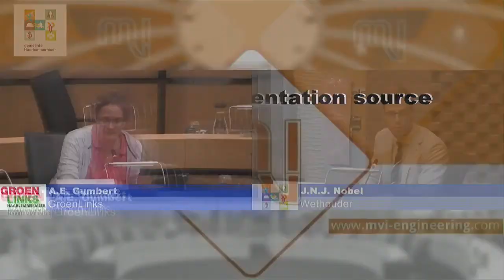Sessie Stadspark Hoofddorp - 27.08.2020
Sessie Stadspark Hoofddorp areaalwijziging, beheer en kredietaanvraag 2020.

Deze sessie gaat over de transformatie van het Wandelbos, de Fruittuinen en de tennislocatie tot een volwaardig stadspark met meer recreatieve gebruiksmogelijkheden en grotere variatie in beleving. Tevens wordt in de plannen de eenheid van het groene gebied als geheel versterkt. Het wordt een echte verblijfsplek voor huidige en nieuwe bewoners van het centrum (bijvoorbeeld Hyde Park) en voor passanten tussen station en centrum.

Portefeuillehouders: J.N.J. Nobel, J.G. Rip
Voorzitter: T.M. Blom